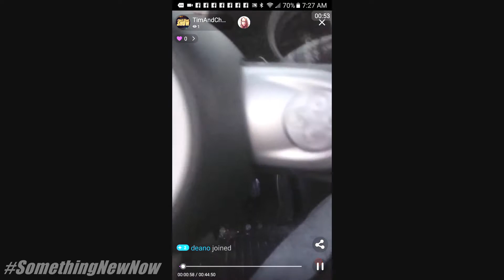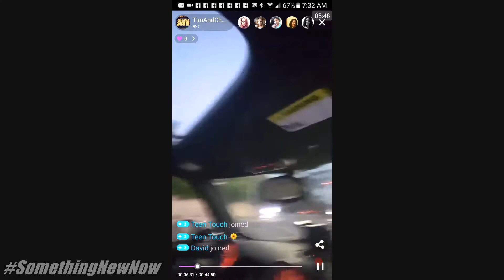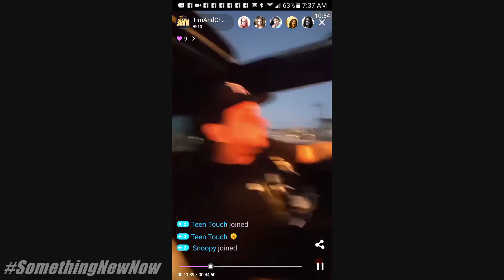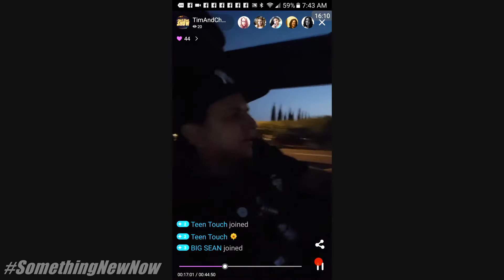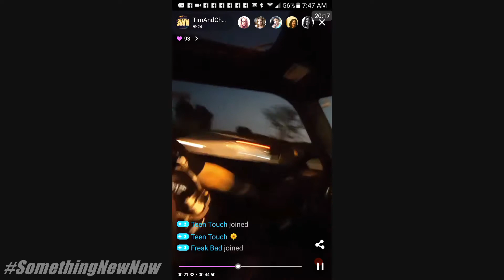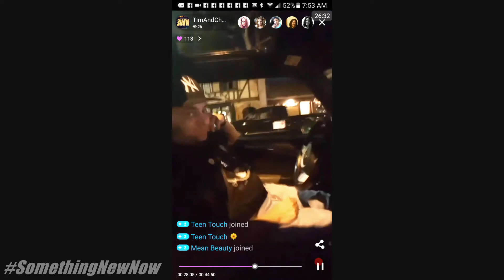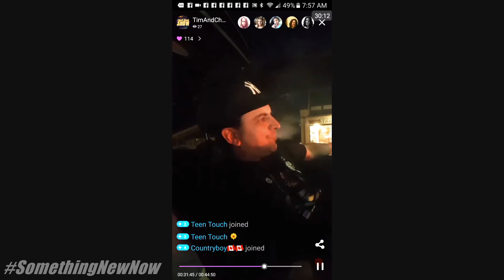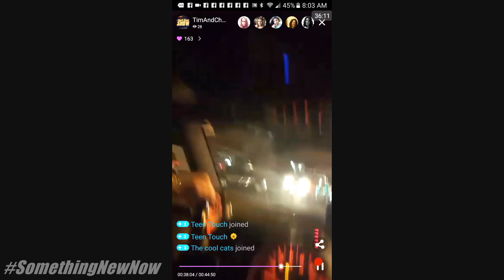Palm Springs To Hollywood LIVE On Live.me (Me & Eddie B.)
THANK YOU for sharing my content with the world!